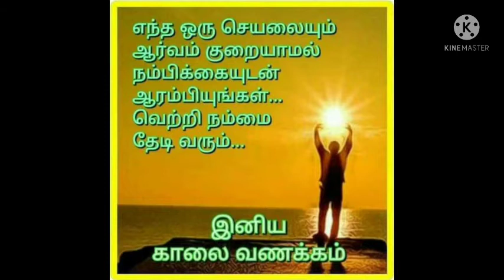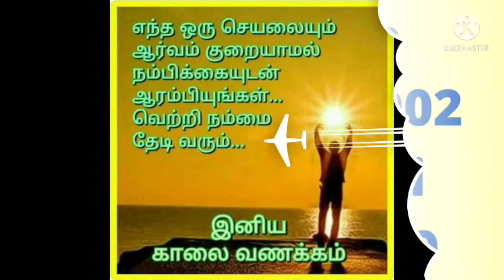today's question Bible ulagam tamil